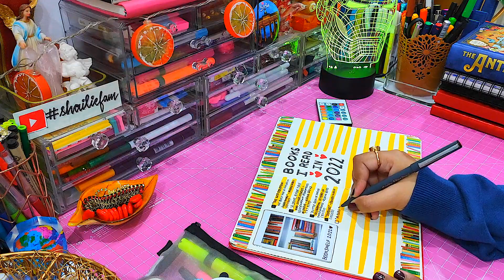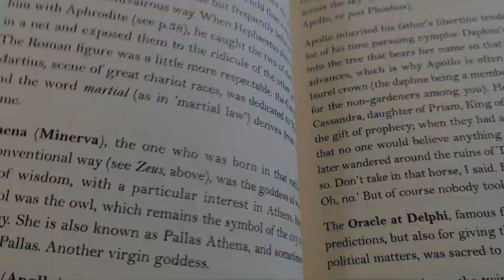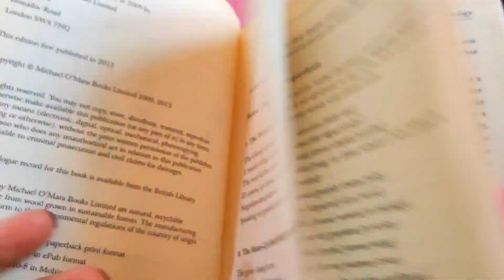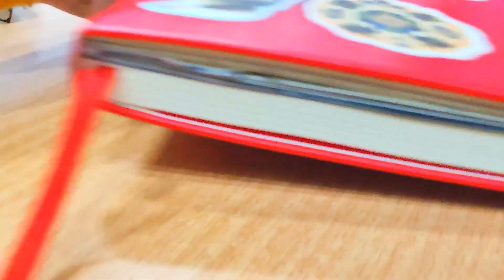Productive day in the life Vlog | Bullet Journaling ✍️ Reading Book 📖 Coffee Montage ☕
Hi, in this video you will see a productive day in my life and how I use  my bullet journal to be productive, aesthetic coffee montage as well as my current read of the month. I hope you enjoy the amalgamation of journaling, reading and relaxing in this vlog.

I hope this video motivates you to be productive and complete all your tasks in your to-do list🙂 and if you liked this video then show your love and support by hitting that like button 👍 and subscribing to my channel if you haven't done yet and be a part of "Shailiefam"❤

*This video is not sponsored and all the views expressed in this video are my own. Some links in the description box (marked with an *) are affiliate links which means I earn a small commission on the purchases made through those links but it does not cost you anything extra.

Product links :

*Book "A Classical Education: The Stuff You Wish You'd Been Taught At School" by Caroline Taggart
*Camlin Kokuyo Brush Pens (24 Shades)
*Doms Brush Pens (14 Shades)
*Moleskine Sketchbook (Large, Plain)
*RORITO FIBERPOINT Black Pen (Pack of 20)
*Books Printed Washi Tape
*String Light (Pack of 4)
*Acrylic Organizer Box

I hope you have enjoyed this "Productive day in the life Vlog | Bullet Journaling✍️ Reading Book📖 Coffee Montage☕" video, if you have please give it a thumbs up and subscribe to my channel. I will appreciate it and I will see you soon with another video.

Hi, my name is Shailie and I post videos on productivity, bullet journaling, study tips and stationery organization.
and be a part of "Shailiefam" ❤️